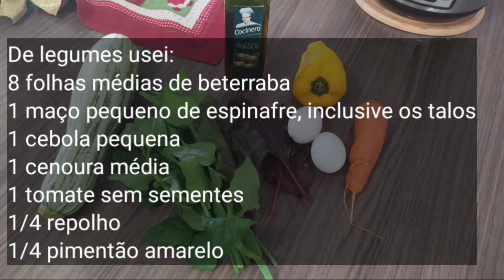NÃO JOGUE FORA FOLHAS DE BETERRABA!!! Faça esse delicioso bolo salgado!!! Dicas da Dani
Olá. Tudo bem? Você costuma jogar fora as folhas da beterraba? Não jogue mais, faça essa deliciosa receita!!!

Para mais dicas e receitas me siga no Instagram